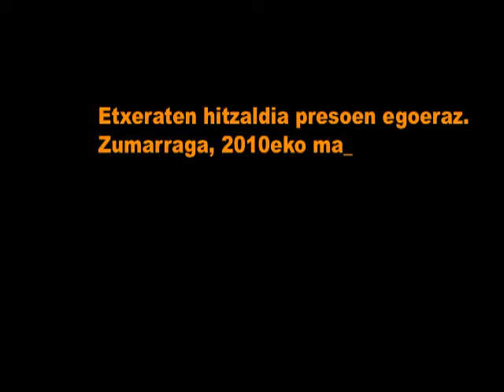Elkartasun Astea: mahai ingurua 2010/03/23